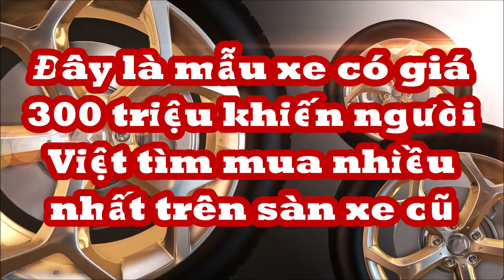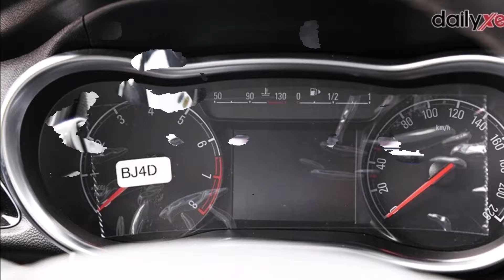Đây là mẫu xe có giá 300 triệu "dể mau dể bán" khiến người Việt quan tâm nhiều nhất trên sàn xe cũ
Trên thị trường xe đã qua sử dụng hiện nay, một chiếc VinFast Fadil 2022 đang được chào bán với mức giá khoảng tầm 300 triệu đồng.
Theo thông tin rao bán, chiếc xe thuộc bản Plus (bản nâng cao), ngoại thất màu đỏ, nội thất màu đen và có chỉ số ODO là 31.000 km.